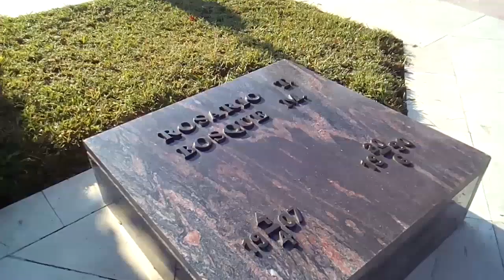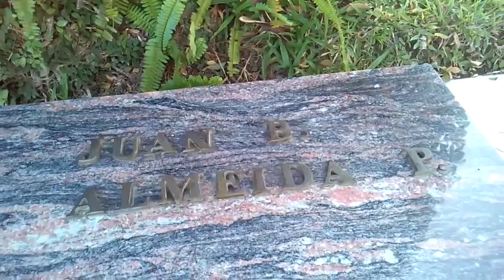Cápsulas Herederos de Almeida 5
En homenaje al aniversario 11 de la desaparición física del Comandante Juan Almeida Bosque este 11 de septiembre, estrenamos el capítulo 5 y último de los capsulares "Herederos de Almeida", una produción de Retazos Estudio con la colaboración del Movimiento Juvenil Martiano, en los cuales voces jóvenes enarbolan el legado del Músico Comandante.